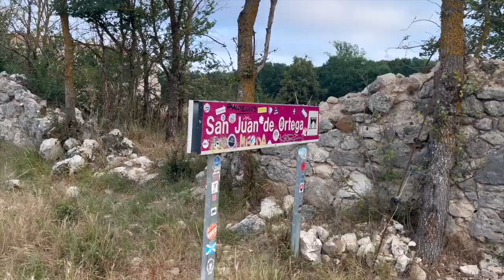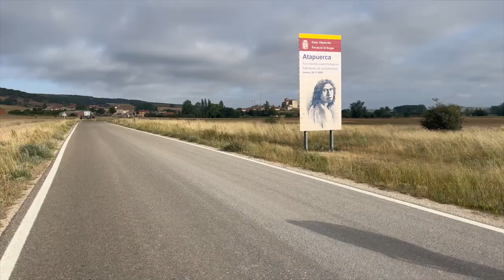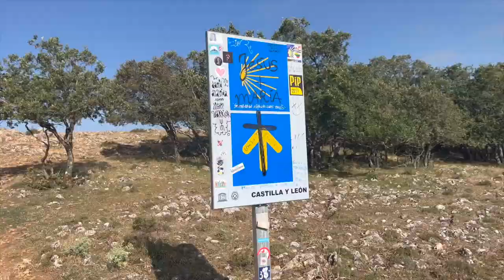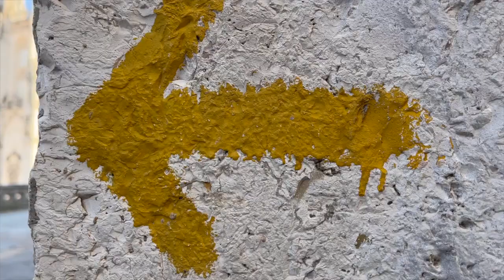Day 11 Villafranca to Burgos: THIS stage ends here...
in the Camino France every stage has a beginning and of course an end...well, I reach it...

If you want to invite me to a coffee, click in the next